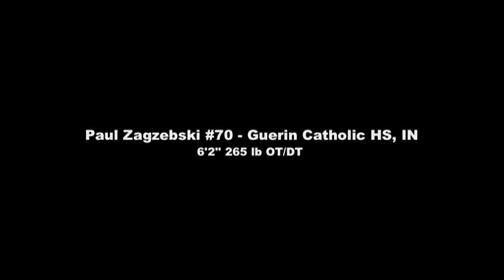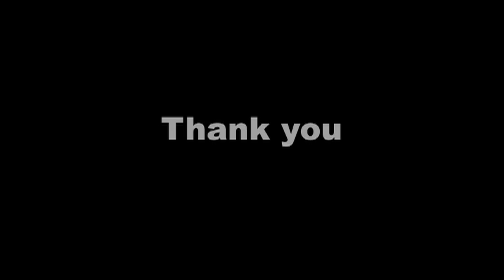Paul Zagzebski Football Highlights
This is footage from Paul Zagzebski's freshman and sophomore football seasons. Paul is a 6'2 265 lb OT/DT for Guerin Catholic H.S. in northern Indiana. He is in the early stages of the collegiate football recruiting process and is looking forward to completing his next two seasons to finish out his fantastic career as a 4 year varsity starter. Some of his combine stats include: 4.9 in the 40, 425 lbs in the squat and 310 lbs in the bench press.